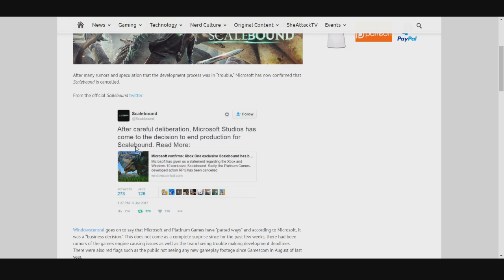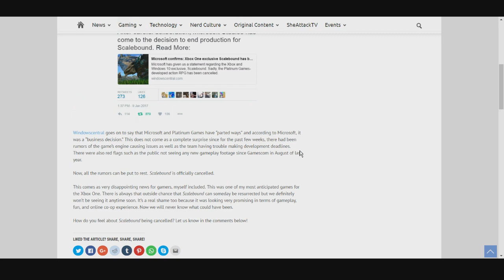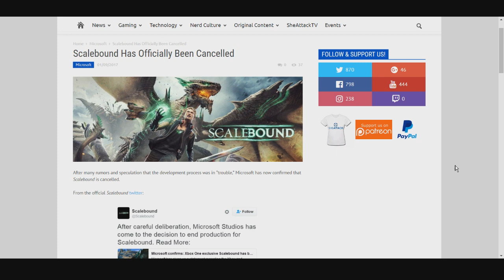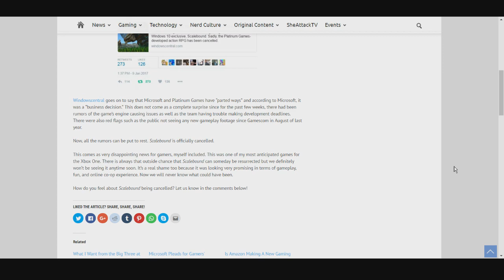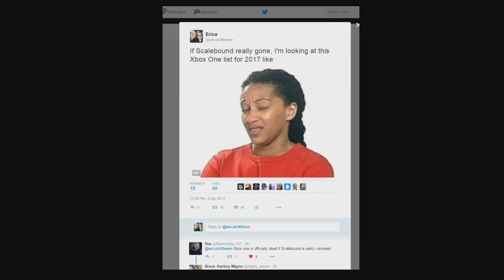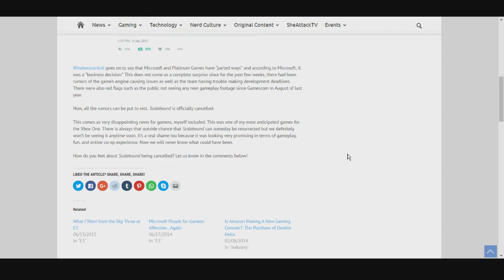Scalebound Officially CANCELLED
Disappointing news since this was ONE of TWO I was anticipating on Xbox One this year.